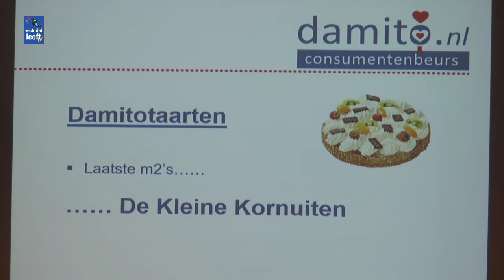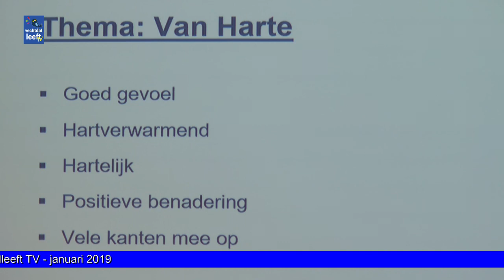Van Harte Damito beurs 2019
Van Harte Damito 2019 in de Trefkoele+ in Dalfsen op 7, 8 en 9 maart.